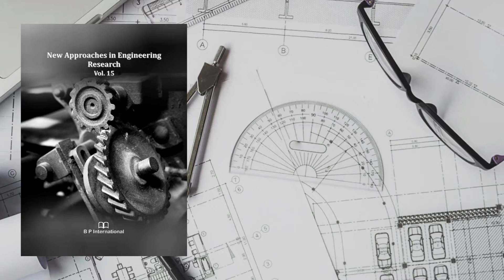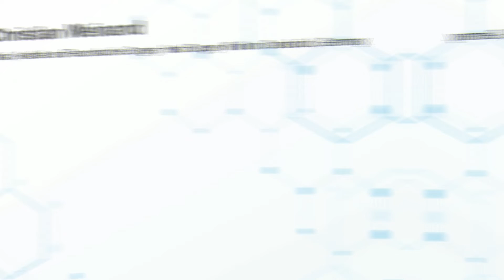Rational Evaluation of Bone Grafts for Different Intraosseus and Heterotopic Implantations in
Rational Evaluation of Bone Grafts for Different Intraosseus and Heterotopic Implantations in Various Animal Models